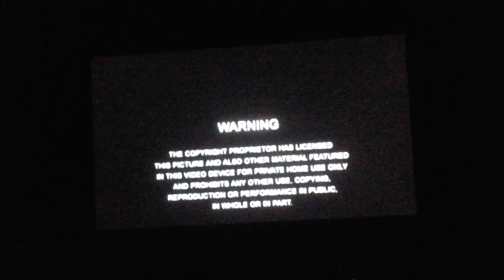Opening To Planet 51 2009 UK DVD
1. Not For Rental Screen
2. Warning Screen
3. Entertainment In Video Logo
4. DVD Menu
5. I Lion Animation Studios Logo
6. Handmade Films International Logo